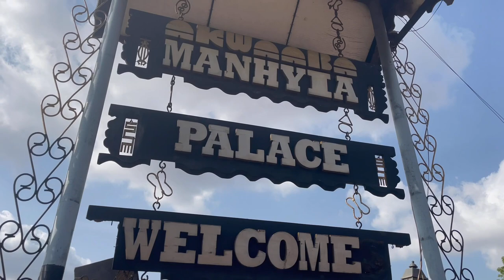Recommended: One of the Biggest Palace in Africa-Manhyia Palace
The Manhyia Palace (Akan language meaning Oman hyia – gathering of the people) is the seat of the Asantehene of Asanteman, as well as his official residence.It is located at Kumasi, the capital of the Ashanti Kingdom and Ashanti Region. The first palace is now a museum. Otumfuor Opoku Ware II built the new palace, which is close to the old one and is used by the current Asantehene, Otumfuor Osei Tutu II.

The palace was built in 1925 by the British some time after the Third Anglo-Ashanti War in 1874, when the British had destroyed the original palace built by Asantes. The British were said to have been impressed by the size of the original palace and the scope of its contents, which included "rows of books in many languages.", but due to events in the War of the Golden Stool, the British demolished the royal palace with explosives. The palace consequently erected is a kilometre from the Centre for National Culture, Kumasi.
Upon the return from exile of the Asantehene Nana Prempeh I from the Seychelles Islands, the building was offered to him for use as his residence. This was because prior to the Asantehene's exile, his old palace had been burnt down in the Yaa Asentewa War. The war was fought between the British and the Asantes because of the refusal of the Asantehene to offer the Golden stool to the then governor of the Gold Coast. Prempeh I only accepted the offer after he had paid for the cost of the building in full. Two kings lived in the palace, namely Otumfuo Prempeh I and Otumfuo Sir Osei Agyeman Prempeh II, KBE, the 13th and 14th kings of the Asante nation.
The old palace was converted into a museum in 1995 after the new palace was built. Opoku Ware II was the first king to live in the new palace, which he occupied until his death in 1999. The current Asantehene Barima Kwaku Duah popularly called Otumfuor Osei Tutu II, currently resides in the new palace.